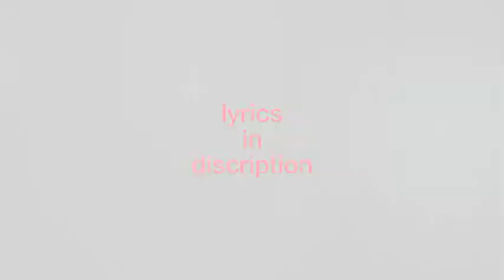Kola Kalle Ilaa karaoke | Varudu Kaavalenu | Telugu karaoke and bgm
lyrics-
Choopule Na Gunde Anchullo
Kunchela Needhe Bomma Geesthunnaye
Puvala Na Oohala Gummamlo
Thoranam avuthu Nuve Niluchunnave
Konchamaina Ishtamena
Aduguthundhe Mounanga Na Oopire
Dooramunna Cheruvavthu
Cheppukundhe Naloni Ee Thondhare

Kola Kalle Ila Gunde Gille Yela
Neeli Mabbullo Nene Thelenthala
Konte Nave Ila Champuthunte Yela
Kotha Rangullo Praname Thadisenthala

Malli Malli Rave! Poola Jallu Theve!
Nuvelle Dharulalo Chirugaliki Parimalame
Adhi Nanne Kammesthu Undhe
Nakanti Reppalalo Kunukulakika Kalavarame
Idhi Nanne Vedhisthu Undhe

Nisinala Visuruthu Sashi Nuvai Meravaga
Manasulo Padhanise Musuge Theesena
Iruvuram Okatiga Jathapade Theeruga
Mana Kathe Malupune Korena

Malli Malli Rave.